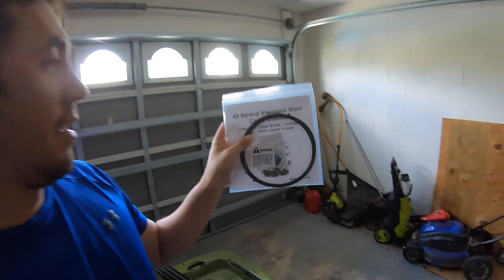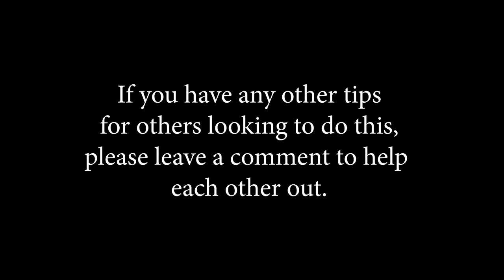Basic Replacement Fix for Native Watercraft Rudder Cable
My rudder cable broke on my Slayer Propel 10 so I had to replace it. Here are the basic steps I went through.

Equipment you'll need:
Philips Screw Driver
Allen wrench set (5/16, but your's may differ)
Wire/ cable cutters

All Tackle Cable Replacement: